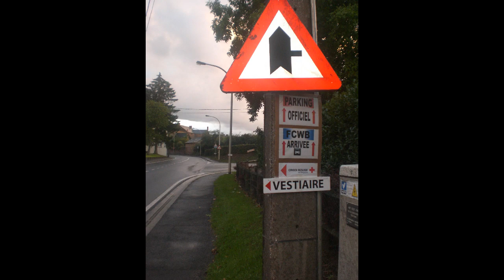Championnat FCWB 28 08 2011